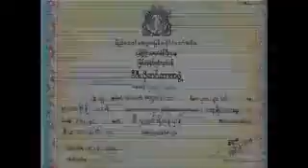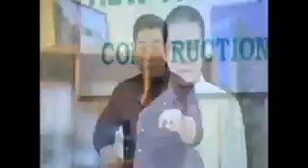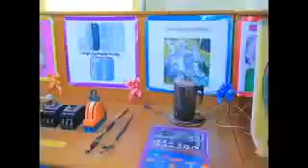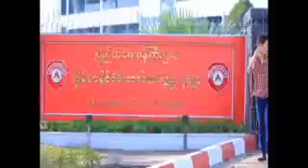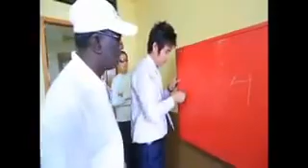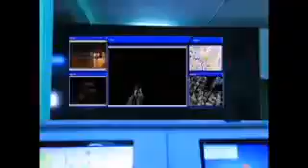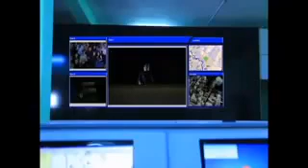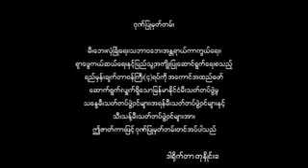မီးလျှံဌက်တို့ သန္ဒိဌာန် မီးသတ်တပ်ဖွဲ့ဂုဏ်ပြုဇာတ်လမ်း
မီးလျှံဌက်တို့ သန္ဒိဌာန်

မီးသတ်တပ်ဖွဲ့ဂုဏ်ပြုဇာတ်လမ်း